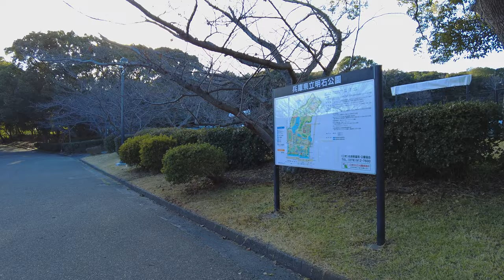AKASHI 明石 Japan 🇯🇵 | 2023 | 4K·60p | Walk around Akashi Castle Park 明石城公園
On a beautiful spring day in Japan, I take a realxing walk through Akashi, Hyogo, visiting the large park and the Castle Ruins.

③ Weather: sunny, mild, spring
④ Time and date: February 2023, 15:00

⑤ Timestamps:
0:00 Intro
0:20 Akashi River - Daiya River merge
1:00 Daiya River
10:00 Akashi Park
14:00 Akashi Park Pond
16:50 Chilling with the birds
20:00 Akashi Castle Ruins
24:00 First sight of a former castle tower!
25:20 View across Akashi City
30:30 Akashi Castle from lower park area
33:00 Akashi Station

⑥ More information on the locations I've visited in this video:

▶ AKASHI
Akashi is a city located in Hyogo Prefecture, Japan. It is situated on the coast of the Seto Inland Sea, and has a population of approximately 300,000 people as of 2021.
One of the most famous landmarks in Akashi is Akashi Kaikyo Bridge, which is the longest suspension bridge in the world with a central span of 1,991 meters. The bridge connects Kobe City and Awaji Island, and has become a popular tourist attraction in the region.
In addition to the bridge, Akashi is also known for its seafood, particularly its production of octopus, which is a popular ingredient in local cuisine. The city has a long history of fishing and maritime trade, and is home to several markets and restaurants that specialize in seafood dishes.
Akashi is also known for its castle, which was originally built in 1619 by Tokugawa Ieyasu, the founder of the Tokugawa Shogunate. Although the original castle was destroyed during the Meiji period, a reconstruction was completed in 1992, and the castle now serves as a museum.
Overall, Akashi is a beautiful city with a rich history and culture, and is well worth a visit for anyone interested in exploring the beauty and diversity of Japan.

▶ AKASHI CASTLE
Akashi Castle is a historic Japanese castle located in Akashi City, Hyogo Prefecture, Japan. It was built in 1619 by a famous Japanese feudal lord, Ogasawara Tadazane, during the Edo period.
The castle was strategically located at the eastern end of the Akashi Strait, which connects the Seto Inland Sea and the Osaka Bay, making it an important defensive point. The castle was built with a complex system of walls, gates, and moats, which made it almost impregnable at the time.
Akashi Castle played an important role in Japanese history during the Battle of Sekigahara in 1600, which marked the beginning of the Tokugawa shogunate, and during the Meiji Restoration in 1868, which marked the end of the samurai era.
Unfortunately, the castle was mostly destroyed during the Meiji Restoration, and only a few of the original buildings remain today. However, the castle tower was reconstructed in 1966 as a museum and cultural center. The castle park surrounding the castle also provides a pleasant walking area, and visitors can enjoy the beautiful cherry blossoms in the spring.
Akashi Castle is a popular tourist attraction and a symbol of the rich cultural heritage of Japan.

👻Don't mind me, I'm just the ghost of this video, feeding this description with a few keywords and hashtags to help people find me! Today, I'm all about akashi , 明石 , japan , castle and spring ! I also loved the japan4k , 4kwalk , 4kjapan, walk4k and 散歩. 👻n